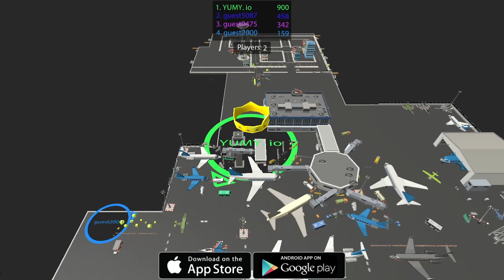Yumy.io [Hole.io] Map Control: 100.00% - Top 1 #220